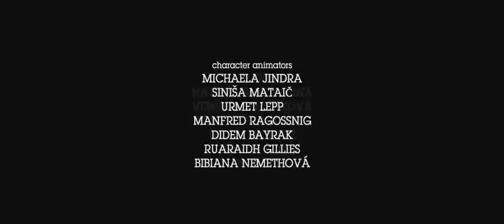Очень смешной Мультик про насекомых 2016!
мультитки 2016! Вы можете посмотреть самые лучшие мультфильмы интернета онлайн! Здесь собраны самые увлекательные короткометражные мультфильмы для детей и взрослых, а также добрые полнометражные мультики
Мультик Фиксики - Все серии подряд
Тайная жизнь домашних животных (2016)